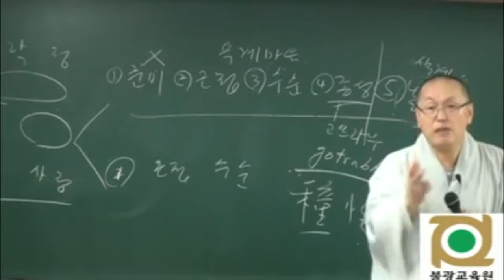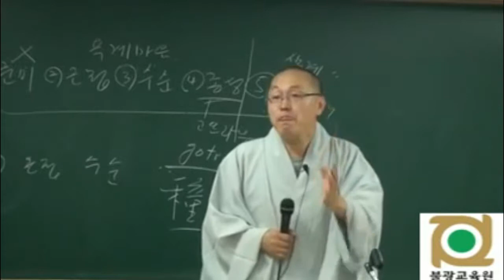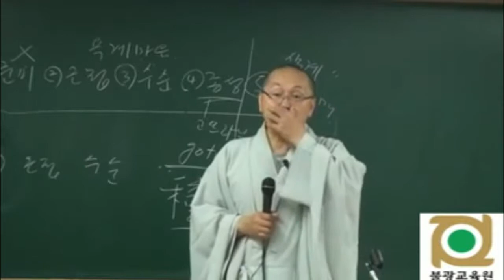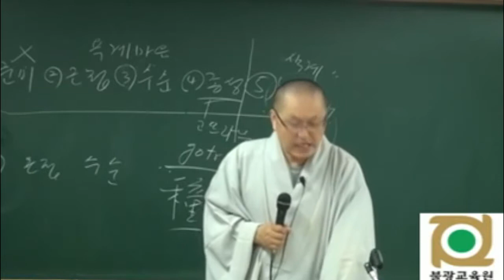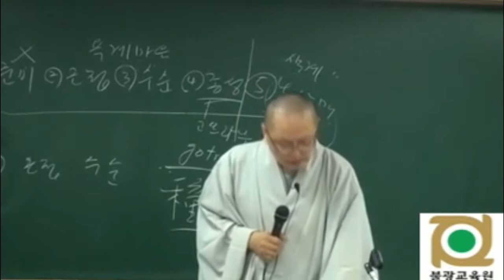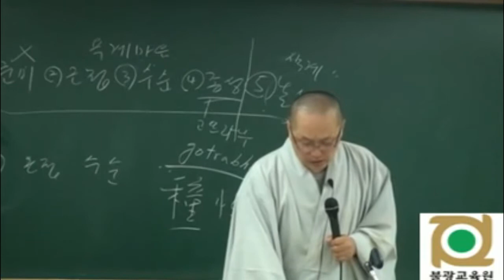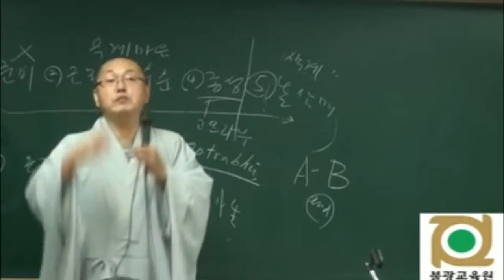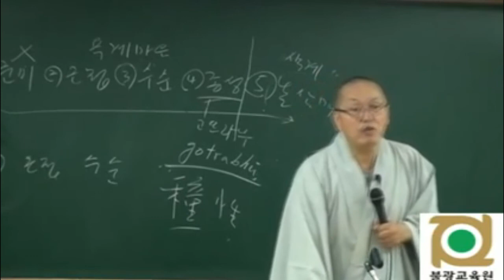각묵스님 청정도론 36 제1권 p367 Vis iv 79 초선의 전형구 상세